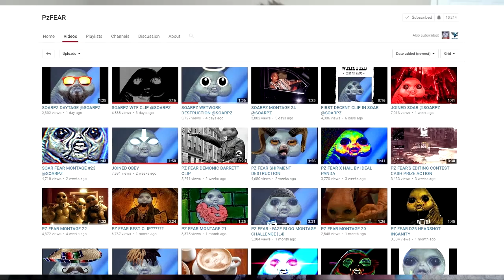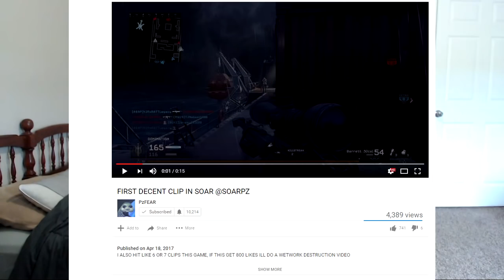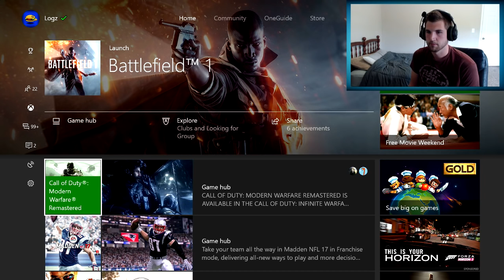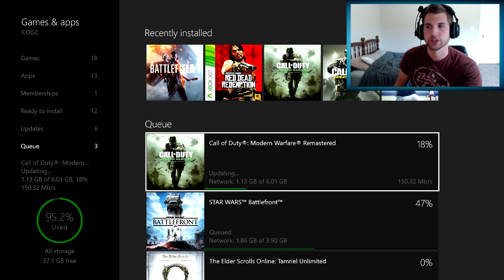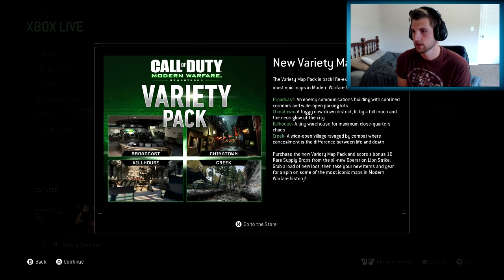SoaRPz FEAR is A GOD!!!!!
Be sure to send me the link to your montage if you want me to react to it!!

HOW TO SEND Montages:

1) UPLOAD tage to YouTube (public or unlisted file)

2) COPY links.